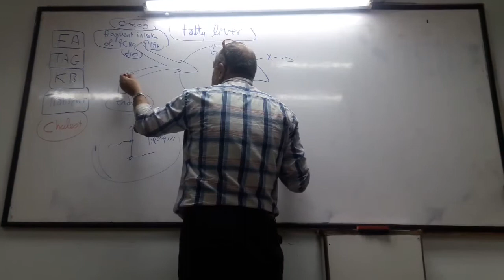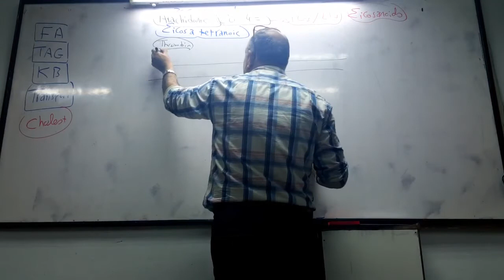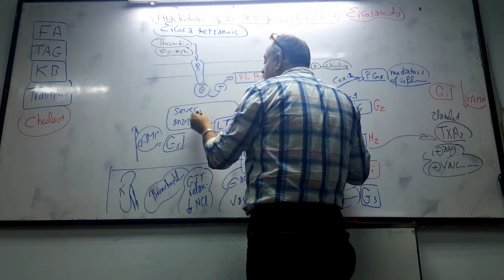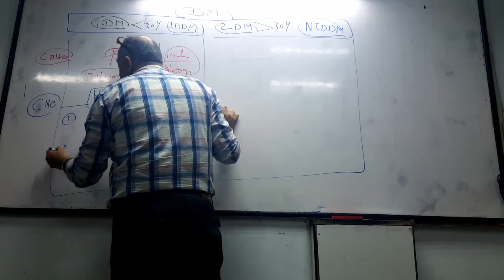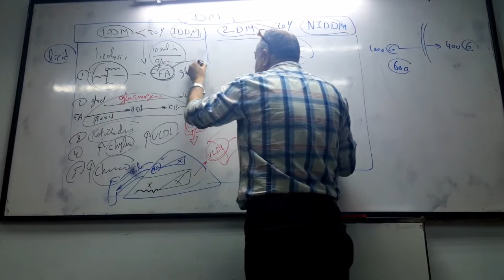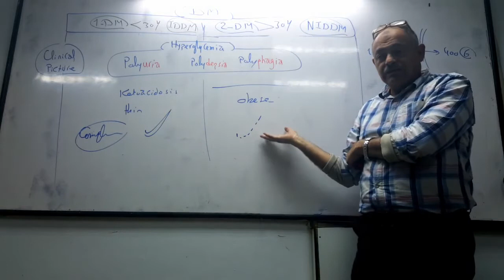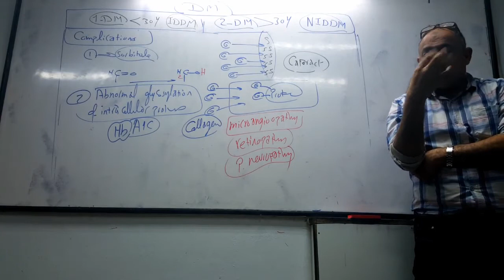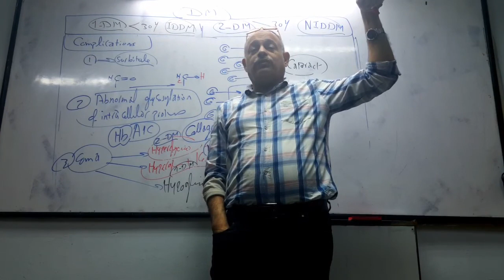6 Fatty Liver, PGs, DM